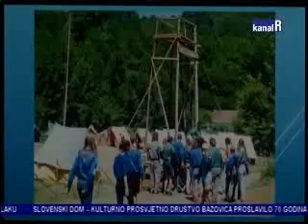Kanal RI - Dnevnik - 19.11.2017.